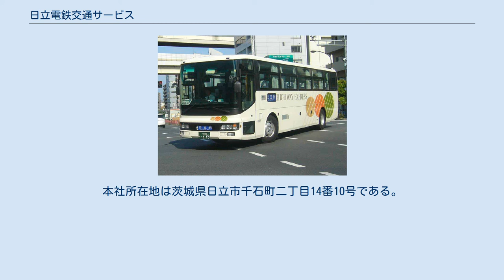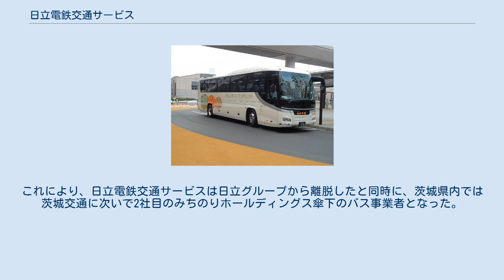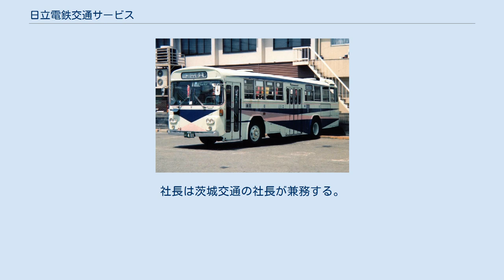日立電鉄交通サービス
日立電鉄交通サービス株式会社（ひたちでんてつこうつうサービス）は、茨城県を拠点にバス事業・観光事業・公用車運行の請負を中心としたサービス事業を行っていた会社である。
グループ会社として日立電鉄タクシー（現・電鉄タクシー）を傘下に収めていた。
 2019年（令和元年）5月1日付けで、茨城交通株式会社に吸収合併された。
 茨城県に鉄道路線を持っていた日立電鉄のバス事業部門の承継を目的とした完全子会社として1999年（平成11年）3月に日立電鉄バスとして設立された。
かつては日立製作所傘下の企業であった。
本社所在地は茨城県日立市千石町二丁目14番10号である。
バス保有台数は114台（2015年3月現在）。
 乗合バス事業、貸切バス事業、旅行業（主に国内）、不動産事業、ビル管理業、労働者派遣業等を行っていた。
路線バスの営業範囲は、日立市、常陸太田市、高萩市、北茨城市。
日立市や高萩市周辺と東京や東京ディズニーリゾートを結ぶ高速バスや、羽田空港・成田空港のアクセスを担うリムジン路線も運行している。
常陸太田市（常陸太田市民バスの一部）、高萩市（高萩駅東地区バス）、北茨城市（北茨城市地域巡回バスの一部）のコミュニティバス運行も受託している。
 2017年10月27日に、親会社の日立製作所が保有する全株式を同年12月1日付でみちのりホールディングスへ売却することを発表。
これにより、日立電鉄交通サービスは日立グループから離脱したと同時に、茨城県内では茨城交通に次いで2社目のみちのりホールディングス傘下のバス事業者となった。
社長は茨城交通の社長が兼務する。
 黒▲は赤字を記す。
 （出典:） （出典:） （出典:） 一般路線用車両 一般路線用車両（旧塗装：画像の車両は既に廃車） （番号は行先番号） 茨城交通株式会社との合併後も車両塗装の変更は行わず、従来の「HITACHI DENTETSU」ロゴを削除、代わりに車体後部の青色部分に「茨城交通」の文字を追加した。
 神峰営業所管内 日立南営業所管内 ひたち号 ローズライナー（成田空港線）